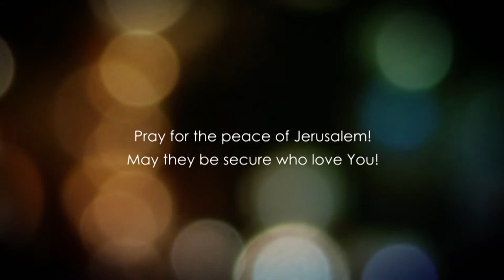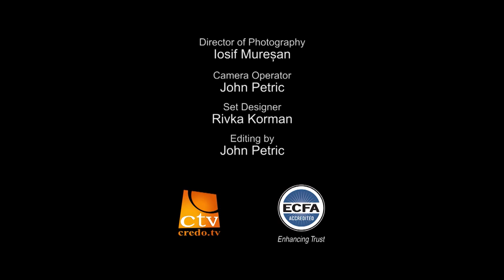До Євреїв, розділ 5.1 частина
Єшуа є великий Первосвященик. Він пройшов небеса та прийшов в цей світ. Один раз приніс Себе у вседостатню жертву за наші гріхи, Він справив спокутування та дав нам вічні стосунки з Живим Богом.